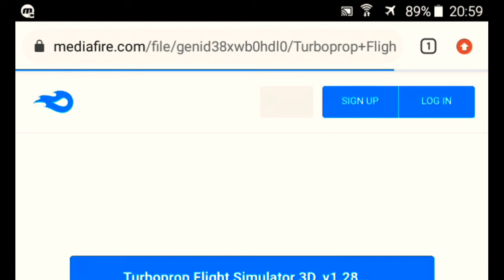Indian Train Simulator Dinheiro Infinito v2022.41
Fala pessoal, mais um vídeo top no canal, hoje é sobre jogo de trem

===📬Redes_Sociais📬===

===🔼Parceiros🔼===

===📥Downloads📥===

===💲Ajude-me💲===

Picpay: @adriano.lopes34

😴Tags_Ignorem😴